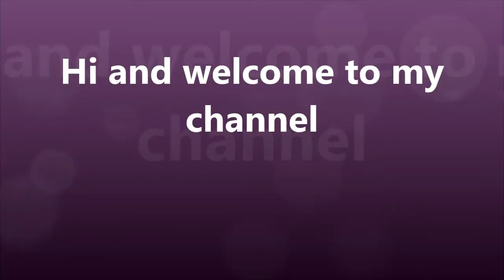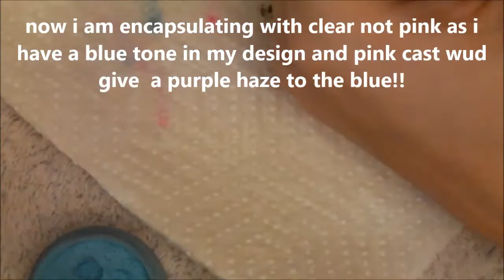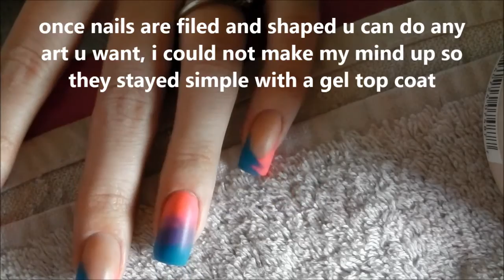my new set of neon blue an pink acrylic sculptured nails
change my nails after what can only be discribed as the longest time between sets!!

i used my NSI products as well as some naio colour acrylics to.